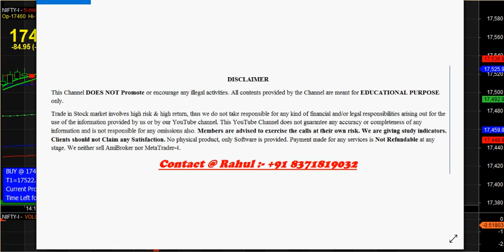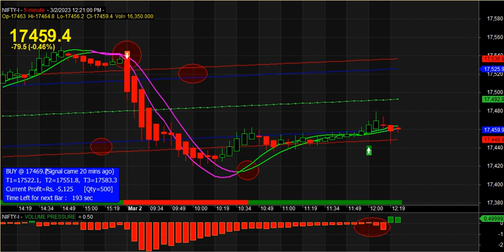Nifty Future Best Buy sell signal Software with Entry and Exit Point for Beginners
AFTER OPEN AN ACCOUNT THROUGH US YOU CAN JOIN FREELY WITH OUR TELEGRAM CHANNEL, LINK IS GIVE BELOW.